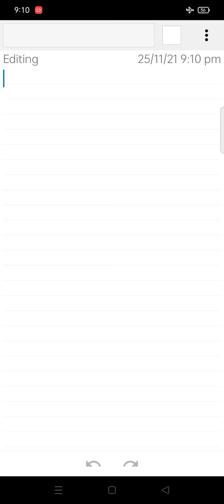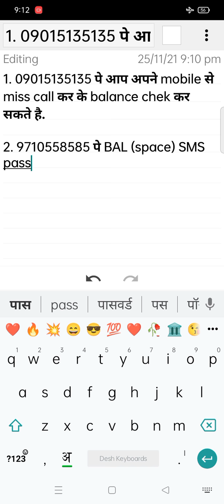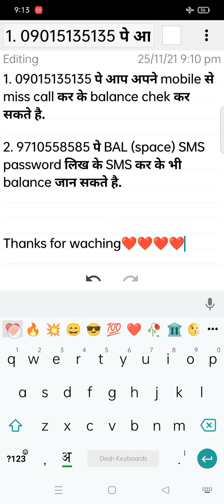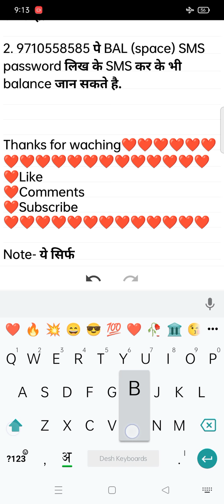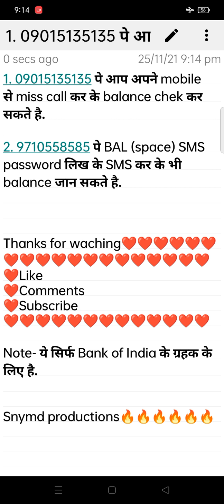Bank of India मै Miss Call करके Balance कैसे चेक करें ❤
Thanks❤